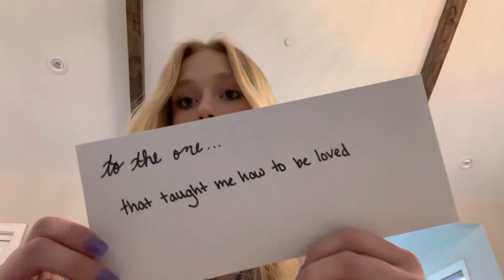Finn Cooper Capstone 2021